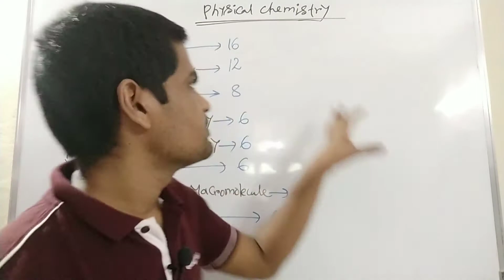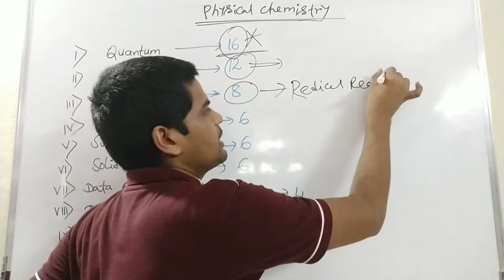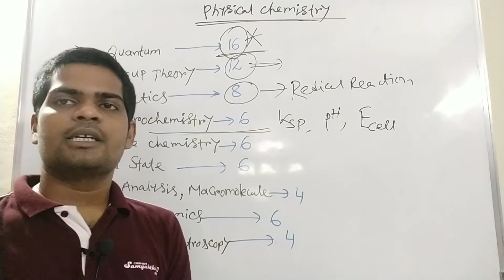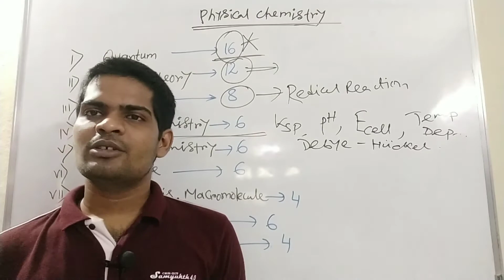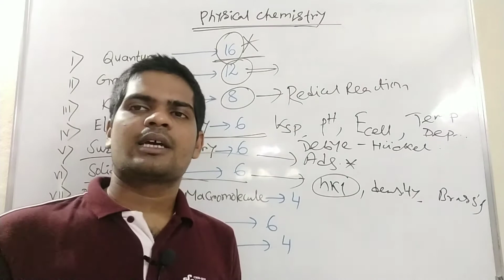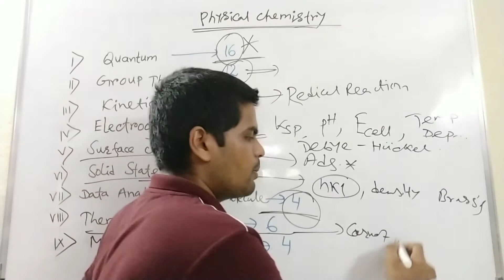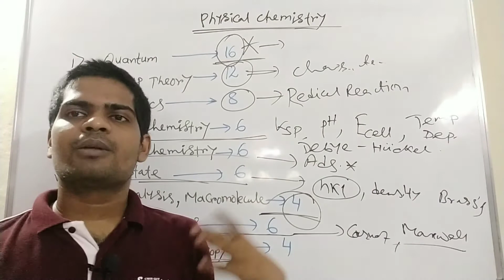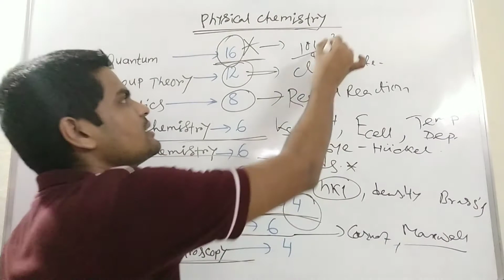Preparation Strategy Of Chemical Science in CSIR-NET | Important Topics of Physical Chemistry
Preparation Strategy of physical Chemistry in CSIR NET exam which helps you to increase marks. Especially those people who are not far away from JRF marks,  They can easily pass the JRF. It also helps you when the subject's part is hard. Not only this exam this also helps you IIT-JAM, SET, SLST, TIFR, BARC, ONGC, IOCL, UPSC, ASSISTANT PROFESSOR, PATENT OFFICER, ORDINANCE FACTORY,  and any other B.Sc and M.Sc level exams.

1) physical chemistry for csir net
2) physical chemistry for net
3) csir net chemical science
4) csir net chemistry
5) preparation strategy for csir net chemical science
6) csir net physical chemistry important topics